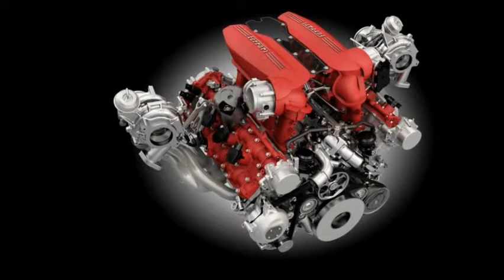Ferrari 458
The “A” in the new Ferrari 458 Speciale A’s name doesn’t stand for “awesome,” but it could. The “A” actually is for Aperta, the Italian word for “open.” Based, of course, on the 458 Italia, this version of the 458 Spider gets the same special upgrades as the transcendent Speciale coupe.

That means 597 horsepower and 398 lb-ft of torque from the naturally aspirated 4.5-liter V-8—it hasn’t gone turbocharged yet—making it the most powerful spider ever to emerge from Maranello. The power increase comes courtesy of a 14:1 compression ratio, a new manifold and airbox rendered from carbon fiber, higher lift for both the intake and exhaust valves, new pistons, and reworked intake runners and ports. The gearbox is a revised seven-speed dual-clutch automatic with shifts so quick that they could bend both space and time.

The Speciale A sports an aluminum lid that retracts or raises in just 14 seconds; the price paid for the deployable roof is 110 additional pounds to cart around. Even so, Ferrari estimates that the car will rocket to 62 mph in three seconds flat, but we’d likely be able to break into the twos in a 0-to-60 run with our equipment aboard.

Other carry-overs ported from the fixed-top Speciale include Side Slip Angle Control, the lines of code for which were developed in part for the LaFerrari mega-ultra-hypercar. It aims to measure the car’s slip angle in real time, then adjust the electronic rear differential and stability control based on what it determines to be the optimum slip angle. (Learn more about how it works, as well as myriad suspension, steering, and other chassis upgrades, in our 458 Speciale first drive.)

The A also gets the 458 Speciale’s advanced aerodynamic features, including a flap ahead of the front fascia’s Ferrari logo that sends air under the car to create more rear downforce at high speeds. Spring-loaded doors up front open above 105 mph to divert air from the radiators and through vanes at the corners of the car. The regular Spider’s three-tip central exhaust becomes a pair of wider-set cannons to accommodate a big rear diffuser and a motor-actuated drag-reduction setup that drop from the underside of the rear end to help achieve Vmax. The coupe can hit 202 mph; no figure has been released yet for the A.

The car makes its debut at the 2014 Paris auto show, and just 499 will be built. We’re guessing a big-ol’ chunk of the run has already been spoken for.